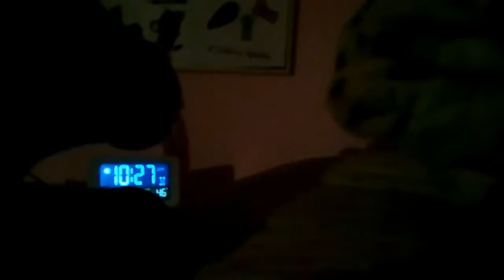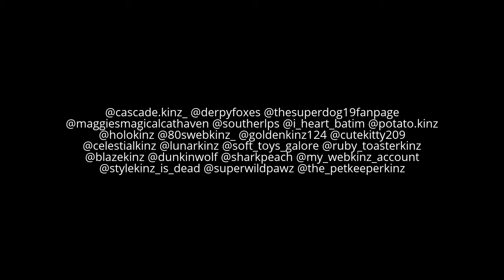WE HAVE 100 FOLLOWERS!!!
"AKA 'Jasmine Screams Her Head Off'"- Gauntlet 2k17.

The title says it all. Yes, there were 100 cheerios in that bowl. I counted them all out before hand. Yes, I listed all 100 people out (although a few were duplicates who just had multiple accounts, and some people aren't really even that active, but Idc, it's still 100).

Featuring:
Jasmine (Signature Cow)
Gauntlet (Signature Ocelot)
Kowalski Analysis (Ice Penguin)
Osiris White (Boston Terrier)